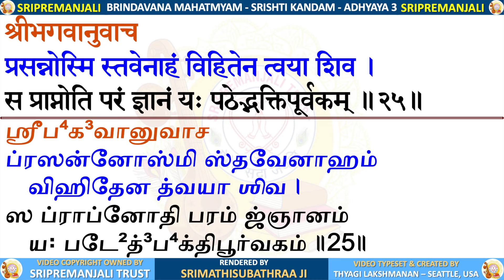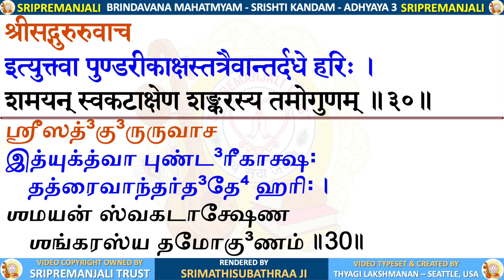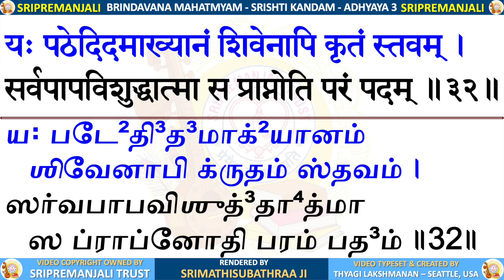02.03 | Brindavana Mahatmyam | Srishti Kandam | Sri Sri Krishna Premi Anna | Subhaji | SriPremanjali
Shrishti Kandam - Adhyaya 3 - श्रीरुद्रसृष्टिः  - Brindavana Mahatmyam

Brindavana Mahatmyam is a treasure trove of spiritual wisdom, presented in a unique format with audio rendering overlaying read-along text in both Tamil and Sanskrit. This ensures accessibility and comprehension for a wide audience, allowing more individuals to delve into the depths of this sacred text. Comprising 10 volumes, or Kandams, with a total of 166 chapters, Brindavana Mahatmyam is a comprehensive compilation meticulously crafted by Paranur Mahatma, Sri Sri Krishna Premi Swamigal.

The Kandams are as follows:

 1.⁠ ⁠Adi Kandam (10 chapters): Embarks upon the divine narrative with a heartfelt request from devotees to the Guru, urging the elucidation of Brindavana Mahatmyam. This segment lays the foundation for Krishna Leelas by providing a summary and delving into essential aspects such as Goloka and Gopi Bhavam.
 2.⁠ ⁠Srishti Kandam (14 chapters): Delve into the intricacies of creation, including the avatars of Lord Vishnu, as described in Srimad Bhagavatam.
 3.⁠ ⁠Kshetra Kandam (15 chapters): Explores the sacred land of Brindavan, recounting divine incidents and highlighting the significance of holy rivers, temples, and the devotees' unwavering devotion.
 4.⁠ ⁠Govinda Kandam (24 chapters): Offers a comprehensive summary of the Dasama Skanda of Srimad Bhagavatam, narrating the divine incarnations and activities of Lord Krishna.
 5.⁠ ⁠Devi Kandam (22 chapters): Dedicated to the divine consort of Lord Krishna, Sri Radha, and her divine Leelas, embodying the epitome of love and devotion.
 6.⁠ ⁠Leela Kandam (21 chapters): Unveils the enchanting tales of the Ashta Sakhis, and their divine Leelas with Lord Krishna,
 7.⁠ ⁠Madura Kandam (12 chapters): Chronicles the divine incidents during Lord Krishna's time in Mathura, showcasing his divine play and grace.
 8.⁠ ⁠Dwaraka Kandam (16 chapters): Illuminates the divine Leelas and incidents from Lord Krishna's illustrious reign in Dwaraka, a testament to his divine prowess and compassion.
 9.⁠ ⁠Bhagavata Dharma Kandam (20 chapters): Guides devotees on the path of Bhagavata Dharma, elucidating the duties and conduct of true devotees.
10.⁠ ⁠Sri Krishna Vaibhava Kandam (12 chapters): Offers a detailed exploration of the personality of Lord Krishna, encompassing his divine attributes, leadership qualities, and unparalleled greatness.

It is fascinating to note that Sri Sri Anna composed Brindavana Mahatmyam even before his physical journey to Sri Brindavan. This speaks volumes about his spiritual insight and devotion. The series is not merely a recitation of verses but a profound exploration of the essence of Srimad Bhagavatham, often referred to as "Premika Bhagavatam." Through his compositions, Sri Sri Anna beautifully conveys his deep attachment and reverence for Sri Brindavan, the sacred abode dear to Lord Krishna.

Brindavan's greatness has been extolled in ancient scriptures like Srimad Bhagavatam, Puranas, and epic compositions such as "Sri Brindavan Mahimamrutham" by Sri Prabodhananda Saraswati.  Esteemed personalities such as Brahma, Akrura, and Uddhava stood in awe of Brindavan's divine splendor, expressing their reverence through tears of joy and heartfelt proclamations.

Sri Brindavan Mahatmyam encompasses a myriad of divine topics, including the incarnation of Sri Radha, Krishna's childhood Leelas, Radha's philosophy, Rasa Leela, and Nitya Leela.

One of the remarkable aspects of Brindavana Mahatmyam is its comprehensive coverage of topics not addressed in the original Srimad Bhagavatam. Sri Sri Anna's profound understanding as a Rasika enables him to shed light on many intricate aspects, making this text a valuable addition to spiritual literature. However, it is essential to approach this sacred text with humility and devotion, as some passages contain secrets that require a discerning heart to decipher.

We are deeply grateful for the opportunity to share this invaluable knowledge with all of you through the medium of video. By reciting the slokas in Brindavana Mahatmyam with sincerity and devotion, we invoke the blessings of our Guru and Lord Krishna. Through this collective effort, we honor the legacy of Sri Sri Anna and express our heartfelt reverence towards him.

As we embark on this spiritual odyssey together, let us immerse ourselves in the divine vibrations of Brindavana Mahatmyam and experience the boundless grace of the Guru and the Lord.